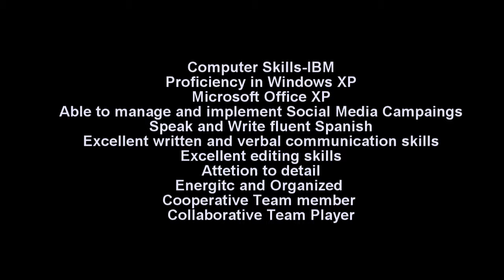MARCO GIANTOMASO FINAL VIDEO RESUME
PROF. SUSAN DITTMER
FINAL VIDEO RESUME
SP 325